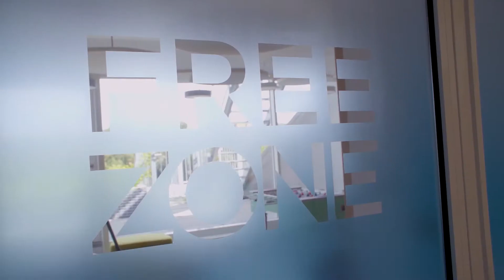SAINT-GOBAIN DOCK02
Nové kancelářské prostory skupiny Saint-Gobain se nachází ve zcela nové, moderní a unikátní kancelářské budově DOCK2 v pražské Libni. Nové kanceláře, ale i celá budova DOCK, jsou důkazem toho, že skupina Saint-Gobain je jednou z nejvíce inovativních firem světa.  Na výstavbu budovy byly použity moderní stavební materiály přednostně z portfolia Saint-Gobain. Fasáda je vyrobena ze skel Glassolutions, jsou zde použity izolace Isover, vnitřní prostor je konstruován ze sádrokartonů Rigips, fasády, omítky a podlahy z materiálů Weber a Adfors, stropy akusticky vylepší podhledy Rigips a Ecophon ➡️

Vytváříme pohodová místa pro život každého z nás – Saint-Gobain Česká republika.